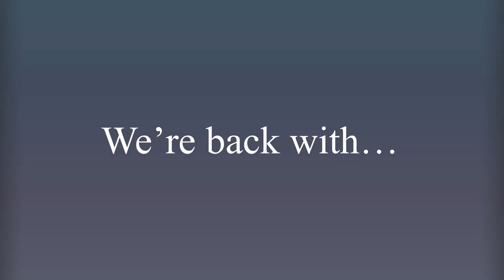The PLANETS!- Season 1, Episode 12: The Dwarf Planets!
Vanth and his new best friend, Charon, go on an adventure with Pluto and Ceres! The four of them learn about all of the dwarf planets, and make some new friends!
Thanks to ​⁠@Hopscotchsongs for the intro ^^
And credit to the voice actors (who have channels!)

Varda- ​⁠@C0okieRunK1ngd0m_0bbsessed

Fayla/Far-Farout- ​⁠@SomeoneCalledVicky